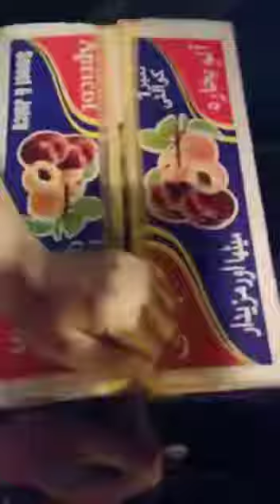MashAllah Aise bhi Log hai Aaj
MashAllah,  An Unknown Person is giving free Fruit Box to Everybody.